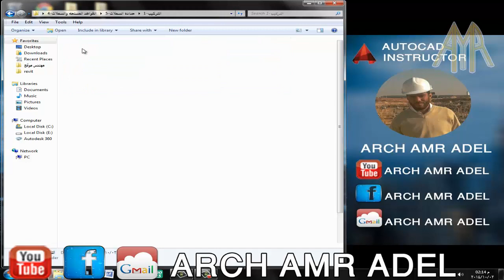السملات 1- التركيب